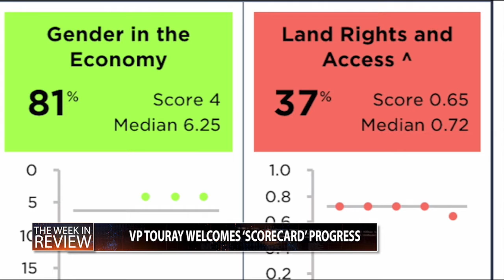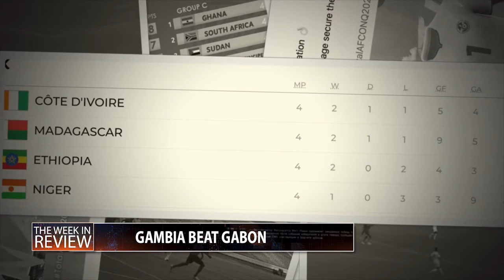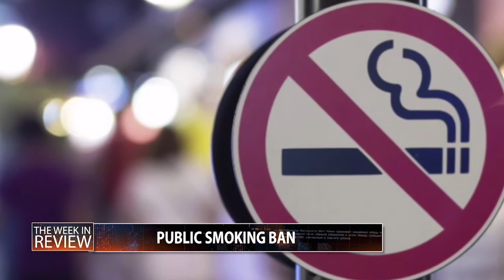THE WEEK IN REVIEW 22.11.2020